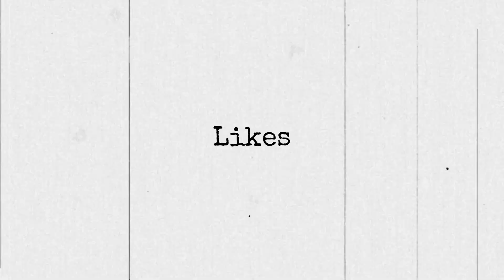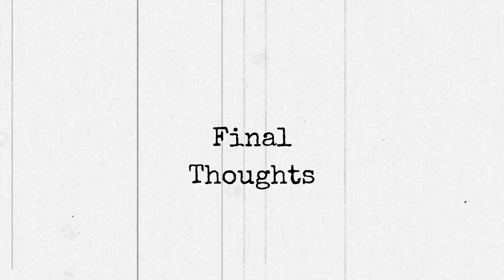In The Mood For Love | Movie Review | Amadi Ruins Your Favorite Movie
This week we are watching  In the Mood For Love. Let's see if this movie is as good as they say it is. Click to hear my likes and my thoughts.

Coming from the new series on my channel Amadi Ruins Your Favorite Movies

Where I get my list: Variety Top 100 Films of All Time